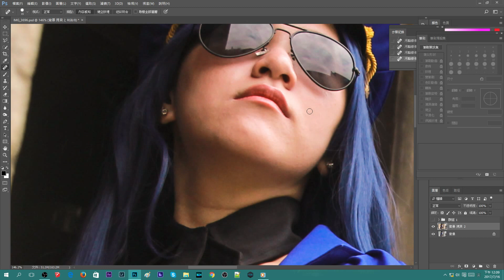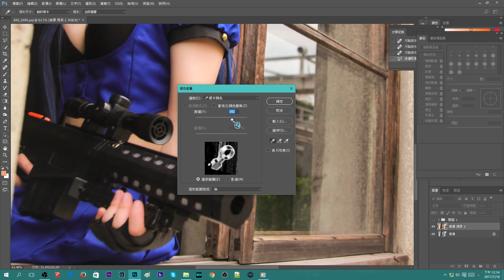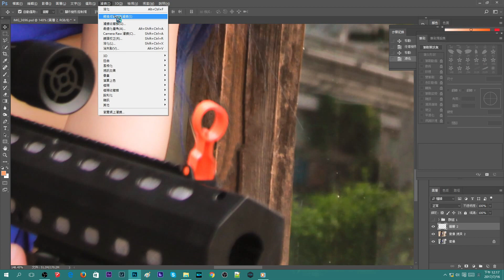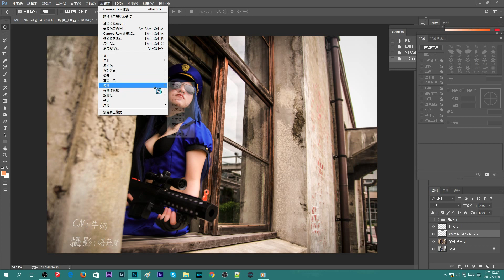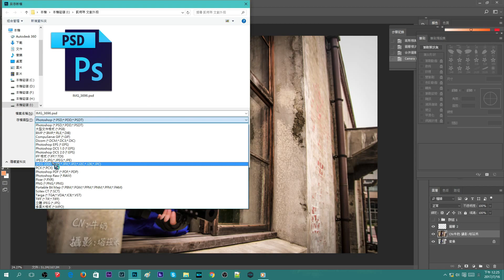【塔茲米】Photoshop速修X教學 LOL凱特琳